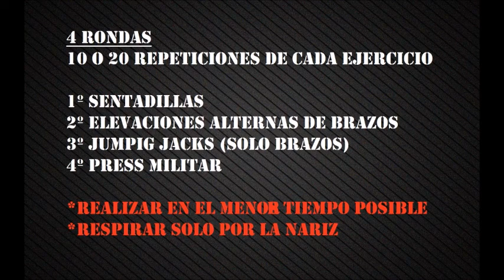Consejo del día. Rutina para liberar óxido nítrico, con Raúl Luque. Ciudad Deportiva de Carranque